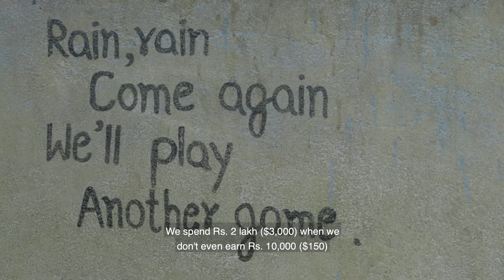Official Trailer - Talking To The Wind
In the villages of Maharashtra, India, the community abides by the laws of nature and the laws of their society. Maharashtra was hit by a three year long man-made drought that led to community-wide despair. And while climate change was a catalyst, it was not the only reason behind the mass suicides.